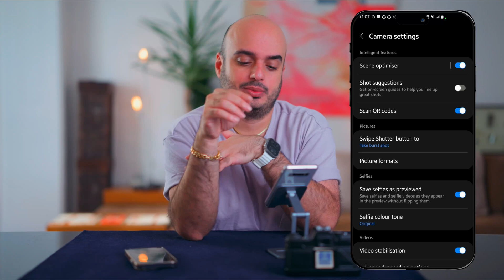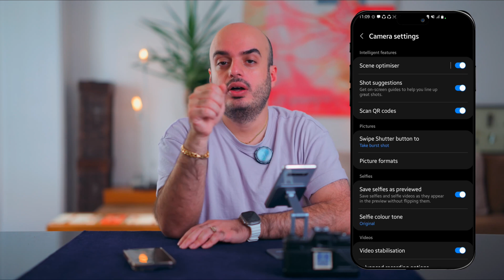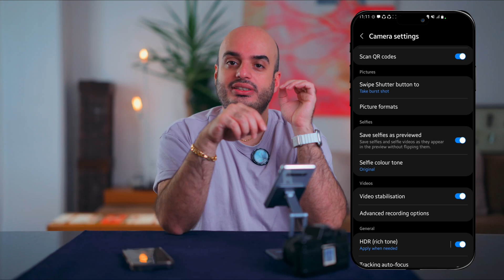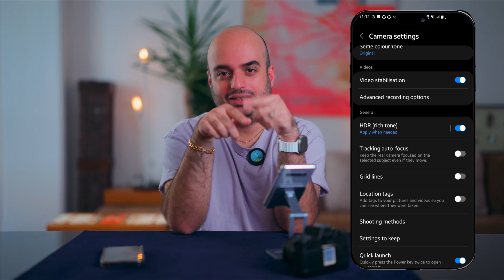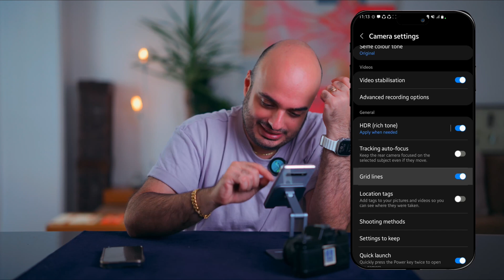تنظیمات دوربین عکاسی گوشی های اندروید ،چطور بهترین عکس رو بگیریم و تنظیمات دوربین موبایل اندرویدی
گوشی های سامسونگ و هوآوی و شیامی و پیکسل جز گوشی های اندرویدی حساب میشن و تنظیمات دوربین عکاسیشون تا حد زیادی شبیه همه و عکاسی کردن باهاشون رو اینجا یاد دادیم و توضیح دادیم که چه تنظیماتی برای کجا خوبه و چطور باید با این گوشی ها عکاسی کرد پس تنظیمات دوربین گوشی و عکاسی با موبایل و گوشی اندرویدی رو اینجا ببینید 💙

 ترفند ها و تکنیک ها و آموزش های بیشتر ما در اینستاگرام و تیک تاک هست
مرسی همراه ما هستید
سوالی دارید حتما برامون بنویسید
دوستتون دارم زیاد
پیج اینستاگرام پگاه 👇

و ما یه کانال یوتیوب دیگه ام داریم درباره تغذیه و آشپزی و سفر ،اونجا هم خوشحال میشیم همراه ما باشید 💙👇

مرسی که همراه ما هستید و مرسی از لایک و کامنت شما
عکاسی با موبایل
عکاسی و آموزش عکاسی
ترفند های عکاسی و تنظیمات دوربین عکاسی